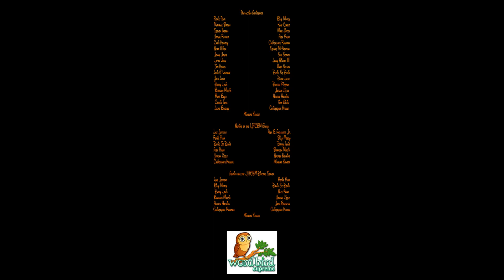WordBird Wednesdays - Episode 63 *NO COMMENTARY*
This episode was originally made, filmed, edited, and recorded on February 20th, 2023 using ScreenFlow!